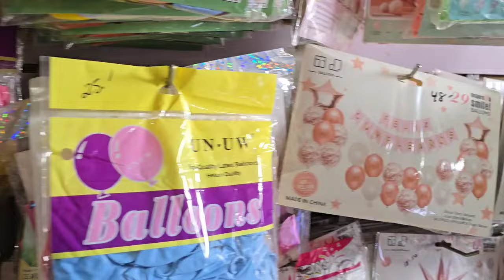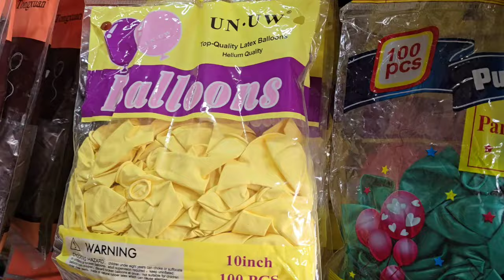David Muy Emocionado Le Hará Esta Gran Decoración A Luci😱 No Podrás Creer😭